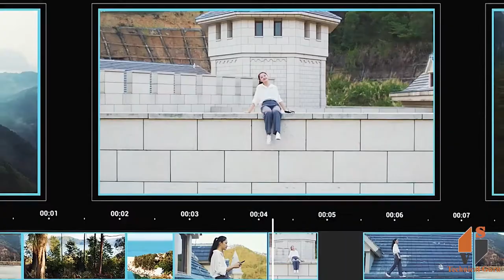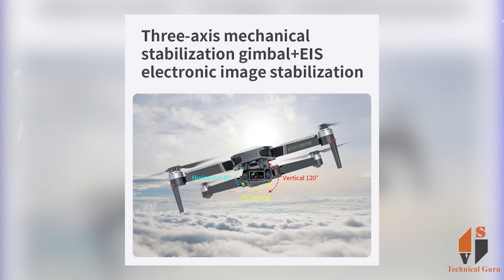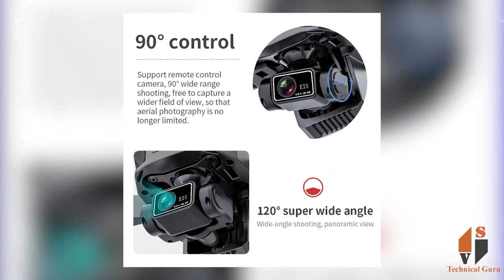KF101 Drone || in Telugu (తెలుగు)